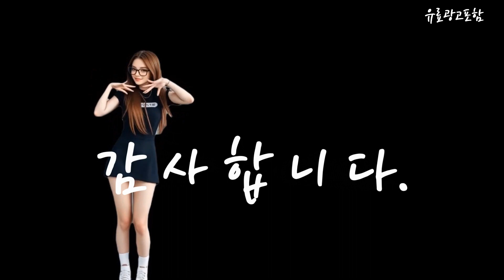스팀다리미핸디다리미다리미 Top10!! 요즘 인기있는 스팀다리미핸디다리미다리미 구매 가격 평점 후기 비교 총정리!!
❤️❤️❤️ 요즘 인기있는 스팀다리미핸디다리미다리미 구매 가격 평점 후기 비교 총정리해 보았어요!! ❤️❤️❤️

[00:06]
10위. 핸디형 스팀다리미 스티머 고온 연속스팀 본상품선택 [91,460원]

[00:11]
9위. 스팀다리미 핸디형 ELECTRO-G GEH-SR700 핑크 [56,190원]

[00:17]
8위. 파스텔 핸디형 스팀다리미 빠른예열 스티머 DM-HS1 3컬러 [49,900원]

[00:23]
7위. 테팔 핸디형 스팀다리미 핸디다리미 DV8633 블랙레드 테팔 [67,990원]

[00:28]
6위. 접이식 스팀다리미 핸디 다리미 원터치 휴대용 여행용 [32,500원]

[00:34]
5위. 스팀다리미 핸디형 스팀다리미 화이트 [31,980원]

[00:40]
4위. 핸디형 스팀 다리미 핑크-화이트 [27,000원]

[00:45]
3위. 필립스 핸디형 스팀 다리미 STH1010/10 [32,250원]

[00:51]
2위. EAGLE PEAK 스팀다리미 핸드형 핸디스팀다리미 핸디다리미 미니 [69,990원]

[00:57]
1위. 홈플래닛 핸디형 스탠드 스팀다리미 MW-801 [25,990원]